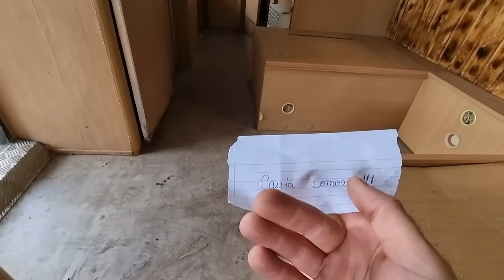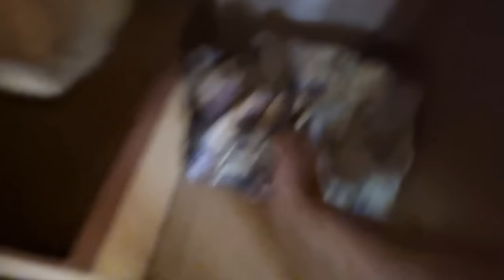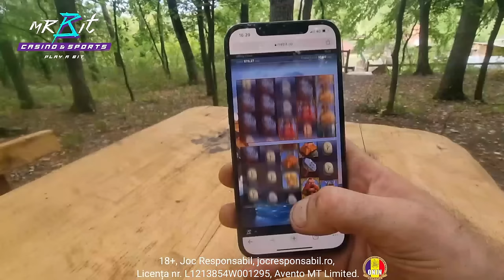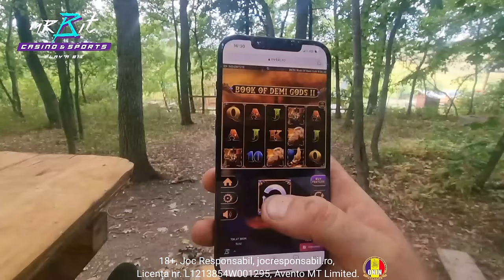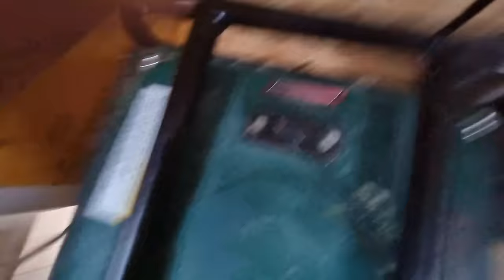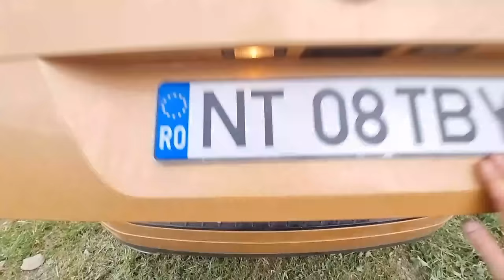M-am apucat sa fac curatenie la Casuta din Padure !!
În episodul de astăzi, am decis să îmi curăț căsuța din pădure! Veți vedea pașii pe care îi urmez pentru a menține spațiul ordonat și curat. Alătură-te mie pentru a descoperi secretele unei curățenii eficiente într-un spațiu natural!